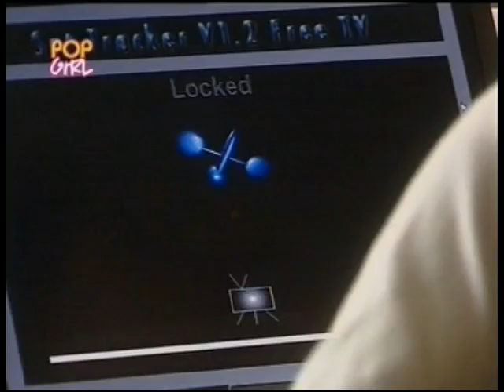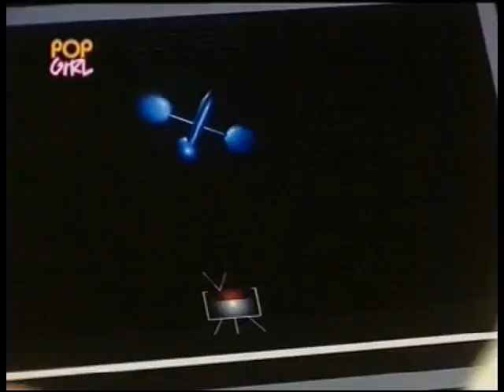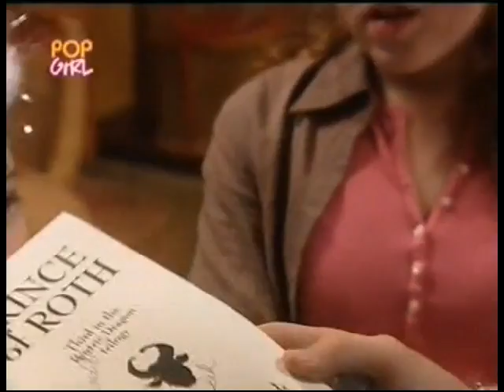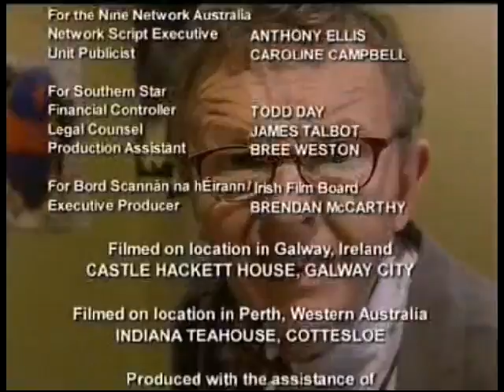Foreign Exchange- Episode 22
Episode 22 of Book Launch. Enjoy.